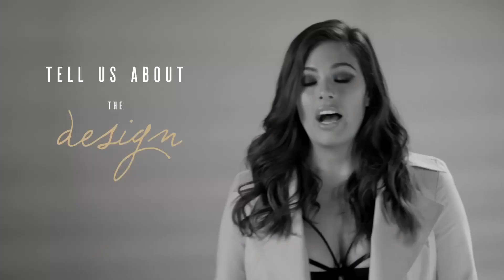Sexy Lingerie and Bikinis 2022 Highlights | Try On Haul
Hi everyone! In this video you could see sexy sheer lingerie bodysuit.